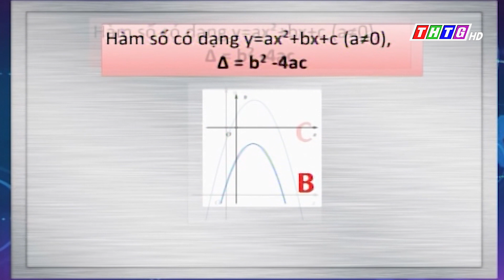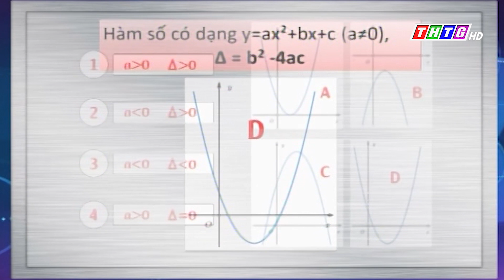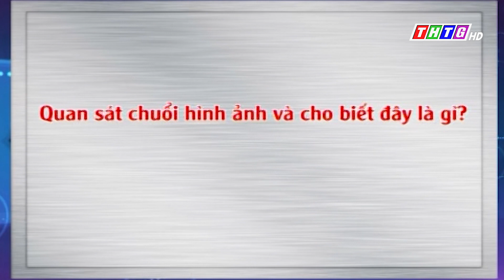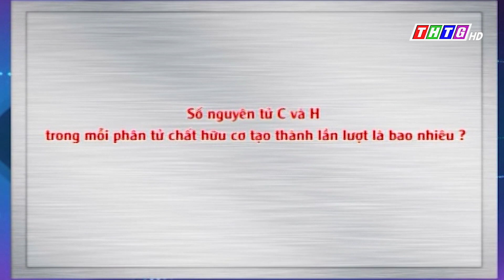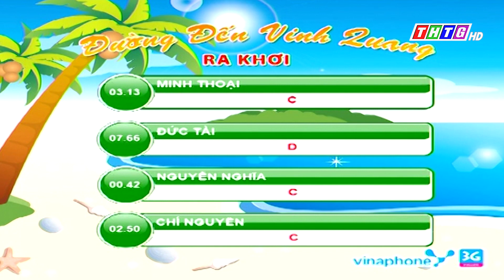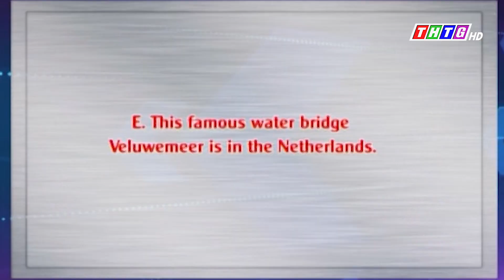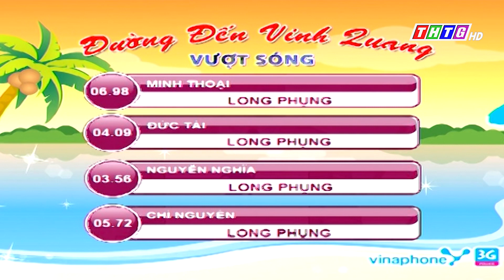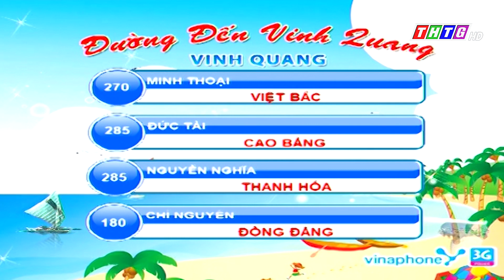Đường đến vinh quang chung kết tháng 2 năm học 2020 - 2021